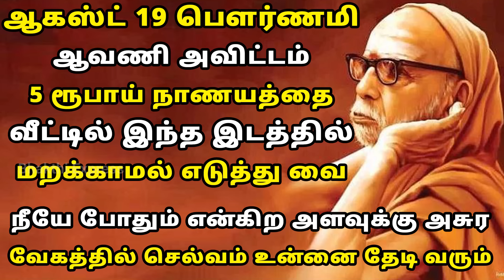நாளை Aug-19 ஆவணி அவிட்டம் பௌர்ணமி ஐந்து ரூபாயை இங்கே வையுங்க! Avani avittam 2024 | Avani pournami